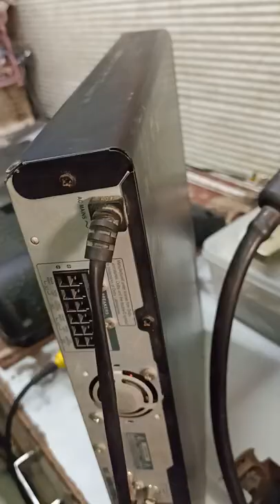Led Repair,Tv Repair,LCD Repair,Television Repair,LED TV backlight Repair,Repair In Dwarka, Okrepair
More Infromation This Link

Akai crt tv ko service mode se direct AV and start, TV colour setting ,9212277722

led repair
tv repair
lcd repair
television repair tutorial
television repairing video
television repairing course
led repairing
led repairing in hindi
led repairing tv
led repairing course
led repair kaise karen
led repairing light
led repair karne ka tarika
led repairing bangla
led repair video
led repairing in urdu
Ok Repair

TV repair
Repairing your own TV
Television troubleshooting
Television

repair
Television repair tutorial
DIY TV repair
How to repair LCD TVs
How to repair Televisions

LCD TV
Understanding TV repair
Understanding TV circuits,
V repair
Electronic Repair Tips
How to fix your

equipment
TV
Repair
Man
Shocked
Samsung
LCD
Liquid
Crystal
Display
Electricity
Tools
Gadgets
Lightning
Movie
Film
Television
Comedy
Funny
Real
Shocking
Shock
3D
TV
Color
Problem
Television
Fix
Magnet
Degauss
Coil
soldering
gun
tv
crt
magnetize
lutownica
napraw
telewizor
namagnesowany